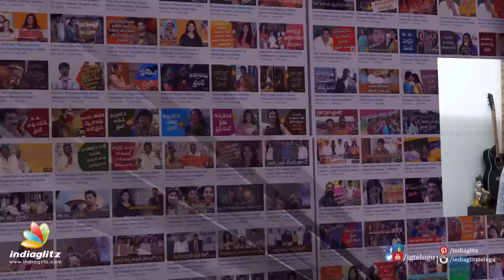Catherine Tresa was out because of Chiranjeevi's daughter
Catherine Tresa was replaced by Raai Laxmi/Lakshmi Rai in Chiranjeevi's 150th film Khaidi No 150, because of Chiru's daughter. Watch the video to know why